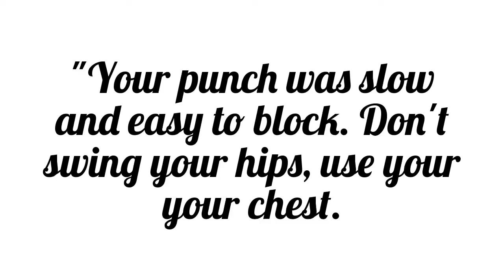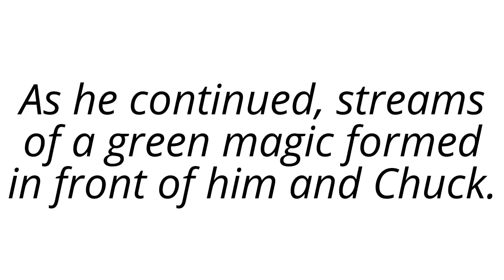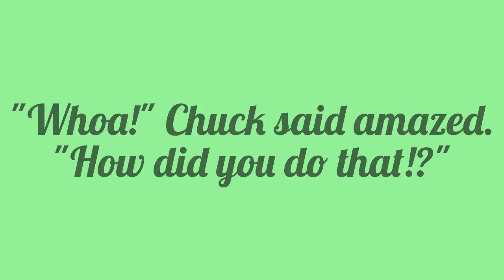Ep.5 Hedgehogs and Porcupines